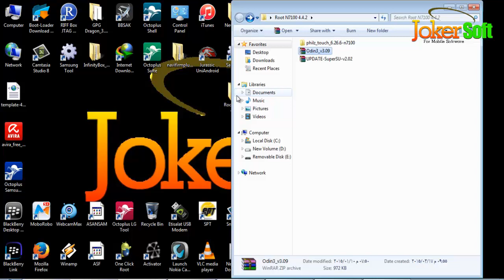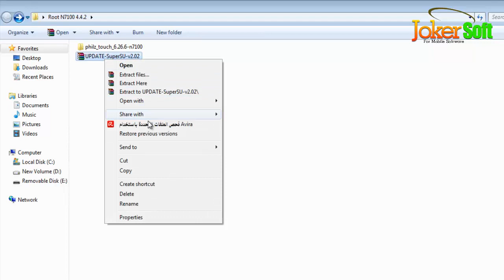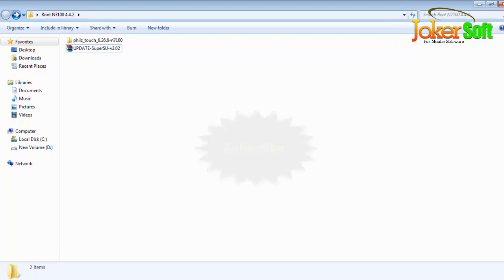N7100 Root & philz touch Recovery 4.4.2 Done